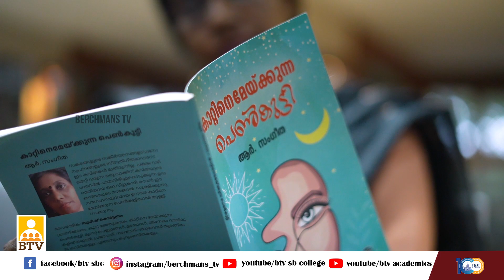SB THIS WEEK | 01 OCTOBER 2023